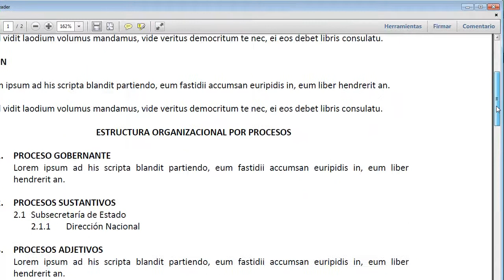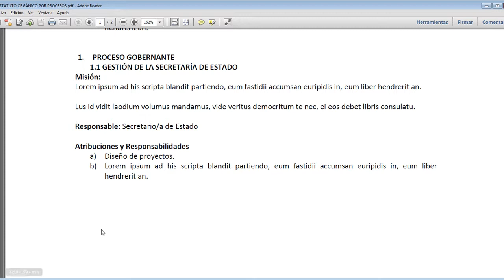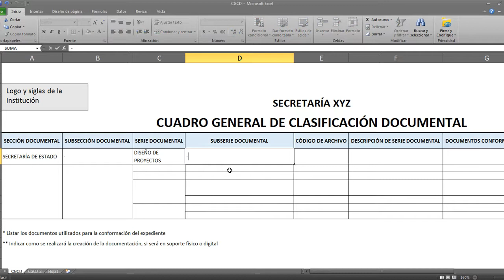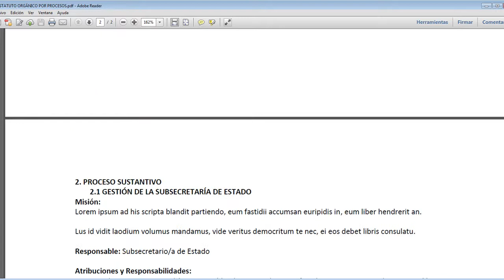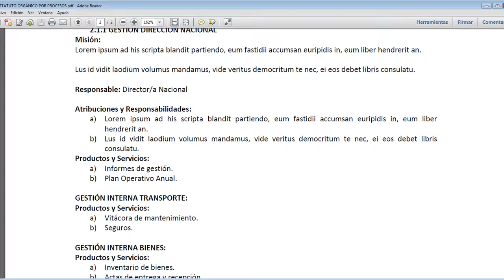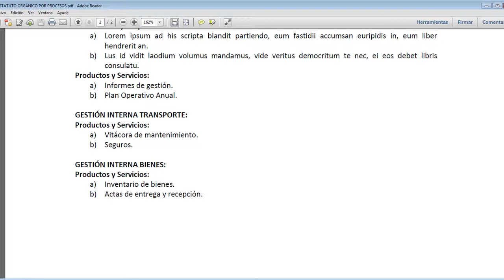CUADRO GENERAL DE CLASIFICACIÓN DOCUMENTAL